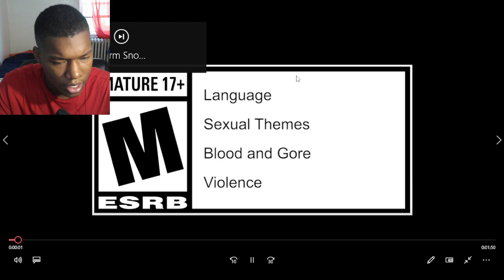Warm Snow - Announcement Trailer - Nintendo Switch REACTION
Warm Snow - Announcement Trailer - Nintendo Switch